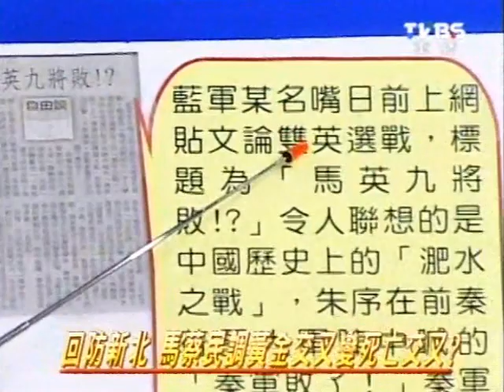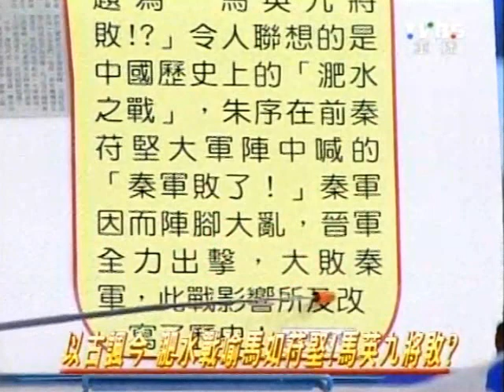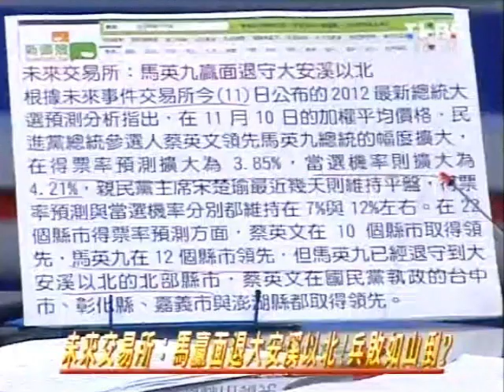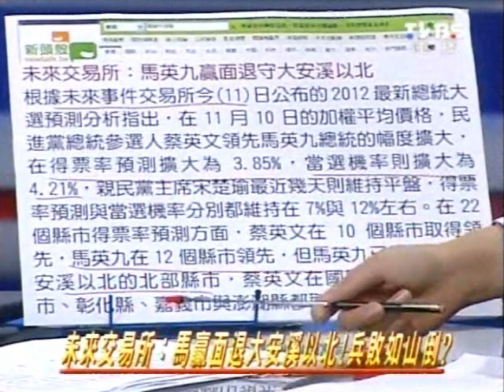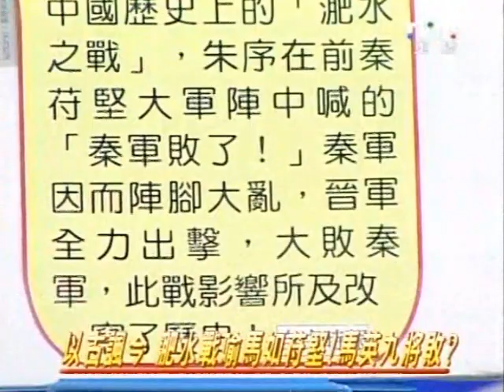2100週末開講 20111113 part 6/7